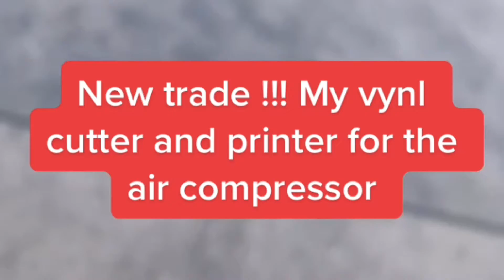Vynl cutter / printer trade for air compressor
Hey guys back again … with another trade. As many of you know I started with a hanger and I’m here now . Working my way up to a super/exotic car .. this is a social experiment and working faith at the same time .